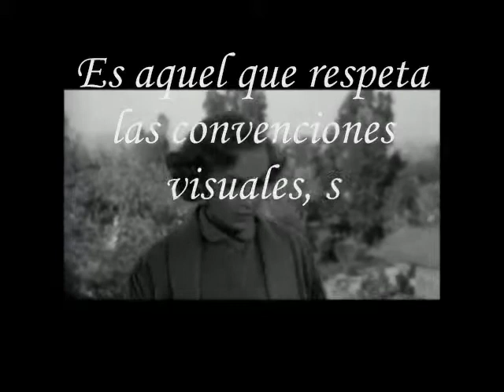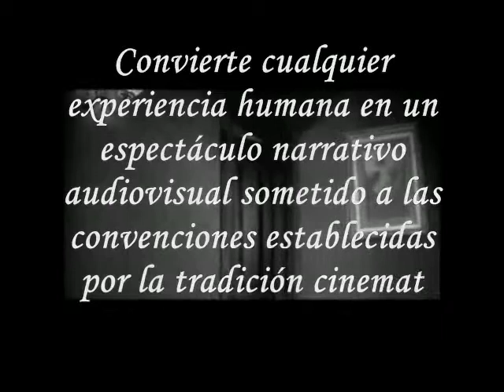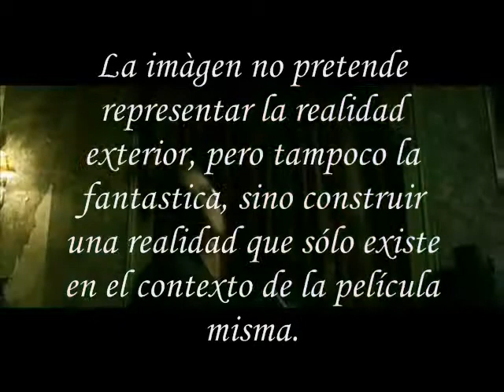PROYECTO COMUNICATIVOcine clàsico, moderno y posmoderno